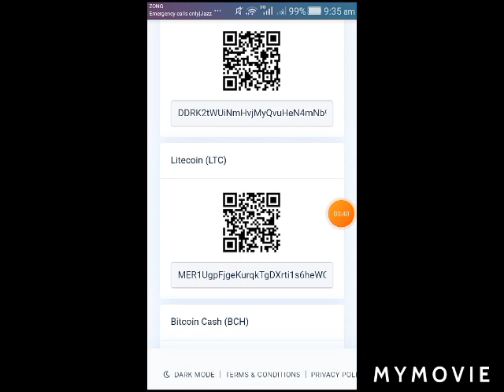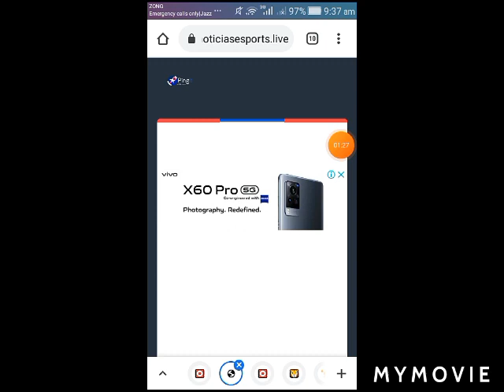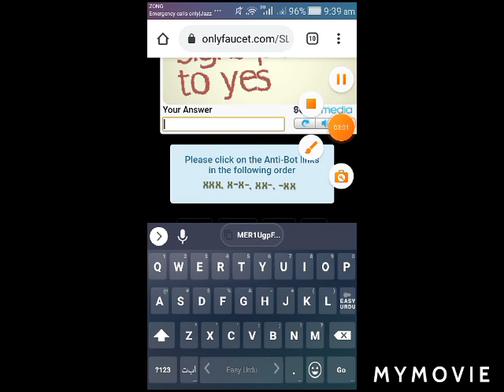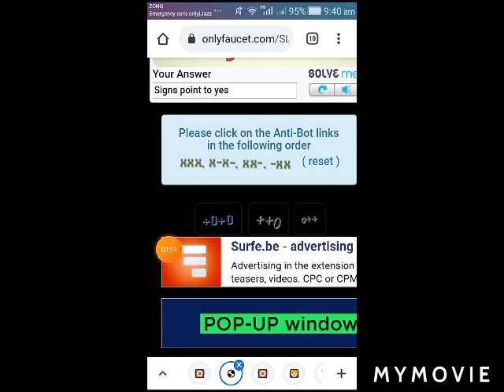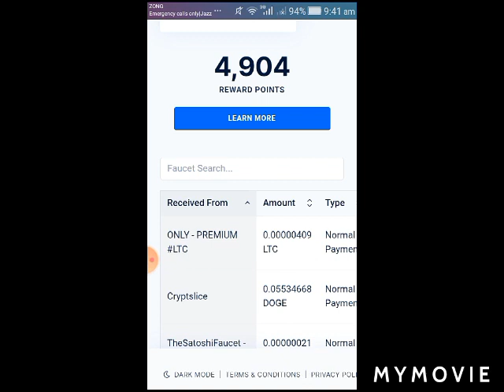onlyfaucet.com | 409 Satoshi Every 2 Mints | Free.High Paying Litecoin Faucet | Free Earning Site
bitcoin earning 2021
bitcoin earning websites without investment
bitcoin earning games for android
bitcoin earning free website
bitcoin mining calculator
crypto earning calculator
new bitcoin earning site 2021
bitcoin earning online
bitcoin earning offline
bitcoin paying online jobs
earning cryptocurrency online
earning crypto on coinbase
earning crypto online
online bitcoin earning jobs
online bitcoin earning games
bitcoin earning platforms
bitcoin earning process
bitcoin earning potential
bitcoin earning per month
bitcoin earning ptc
bitcoin payout proof
bitcoin earning quora
bitcoin earning report
bitcoin earning rate
bitcoin earning review
bitcoin earn real money
bitcoin earn registration
earning bitcoin reddit
crypto earn review
crypto earn reddit
bitcoin payout 5dimes
top 5 bitcoin earning apps
top 5 free bitcoin earning sites

About/Paisa Kamao is a YouTube channel where u will be find technology,tricks and earning websites  method video in Urdu/Hindi

 PURPOSE only.
Regard BY:
                      Arslan Technical